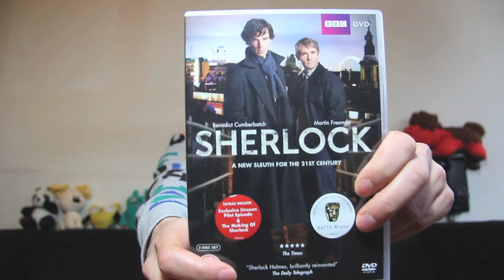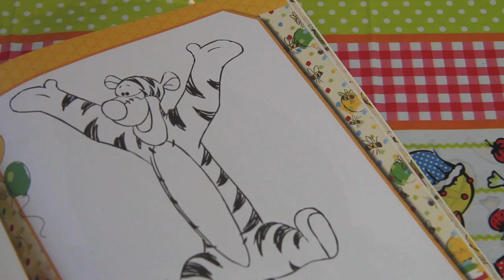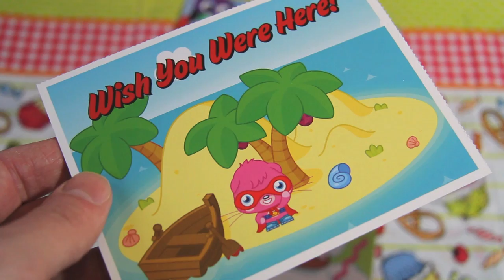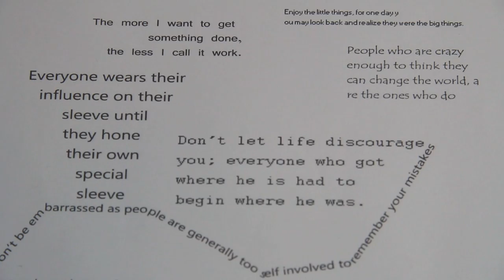What to do on a bad BPD day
What can you do on a day like this? I am offering different fun distractions I like to use myself.

It has been so long since I uploaded a video. Thank you all for your patience! I am back and I am here to stay this time. It will take me some time to get through all the messages etc. as you can probably understand. Thank you again for your patience.

Books shown in this video:
- "The Stop Walking on Eggshells Workbook" by Randi Kreger with James Paul Shirley, L.M.S.W.
- "The Dialectical Behaviour Therapy Skills Workbook" by Matthew McKay, Ph.D., Jeffrey C. Wood, Psy.D. and Jeffrey Brantley, MC.
- "Schema Therapy: A Practitioner's guide" by Jeffrey Young, Janet S. Klosko and Marjorie E. Weishaar
- "Borderline Personality Disorder for Dummies" by Charles H. Elliott, PhD and Laura L. Smith, PhD
- "Schema Therapy for Borderline Personality Disorder" by Hannie van Genderen and Arnoud Arntz
- "Borderline" by Jaap Spaans and Erwin van Meekeren (Dutch language version only)